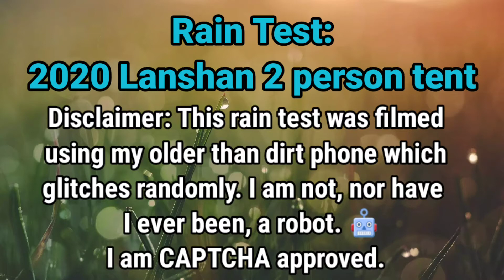2020 Lanshan 2 Rain Test | Is a Factory Lanshan Tent Waterproof ?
Hi, guys! So sorry for the poor video quality. I used my ancient phone to film this video, and it glitches randomly like an old car engine. I set up this Lanshan tent before we got a good rainstorm to test its waterproofing. In a steady overnight rain with moderate winds, the inner tent stayed 100% dry. I did not find rain on the inside of the rainfly either. This is the factory tent with no additional waterproofing done to it. 😀👊

Lanshan 2 Tent: